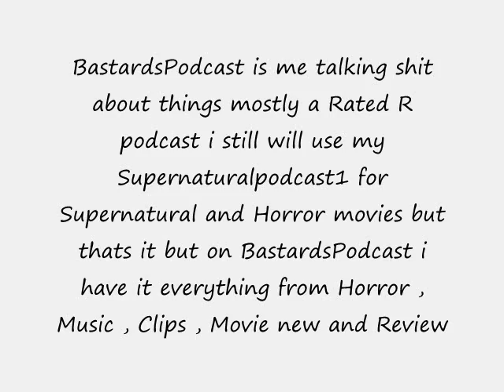Supernatural Vs Music Video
Supernatural vs ? check out the video tell me what ya think